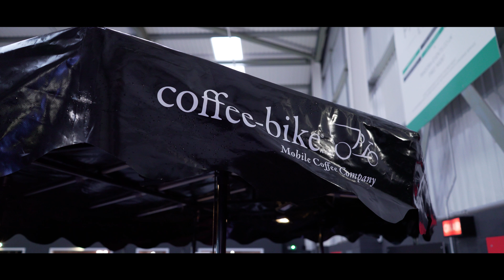LAUNCH EVENT | Reep Midlands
Welcome back to the official Reep Midlands youtube page.

When we ran our first open day at Reep Midlands, it was a horrible cold, wet and windy February morning. We lost a lot of keen enthusiasts and VIP guests to the slippery conditions (mr XJ220 we will meet one day...) and a few to early Valentines Day Couples (cheapskates! 😉).

With queues at the pearly gates an hour early and four full car parks later, we opened the doors.

Here is a brief look at the highlights of the day

Thanks to our amazing team at Reep Group, Reep Detailing, Reep North West, Ben Robinson, ClearPlex UK, Reep Scotland & Reep South East for your support. LLumar Window Film and PPF and personal attention from Nik Sanders LLumar.

Thanks to our suppliers on the day and OH MEDIA and Rufless Films for capturing the day for us. Adam Supercar Driver - always a pleasure! Can't wait for you know what...😉

We've had some great cars and owners through the studio doors so far and we can't wait to welcome more of you in Spring! 😎

📍Studio C2
Automotive House
Chartwell Point
Chartwell Drive
Leicestershire,
LE18 2FT

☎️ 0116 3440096